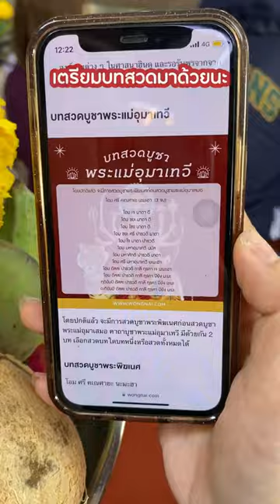บัตรแรบบิทพามู | ไหว้พระแม่อุมาเทวี (วัดแขก) เตรียมสละโสดวาเลนไทน์ปีนี้!!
🙏🏻 บัตรแรบบิทพามู!

🌹 เตรียมสละโสดต้อนรับวันวาเลนไทน์

✨ ไหว้พระแม่อุมาเทวี (วัดแขก) ✨

ขอพรเรื่องความรัก ตามหาเนื้อคู่รับวาเลนไทน์ปีนี้!

🚝 เดินทางสะดวกด้วยบัตรแรบบิท นั่งรถไฟฟ้า BTS 📍ลงสถานีสุรศักดิ์ ทางออก3

😍 คนโสดเตรียมตัวเลย~